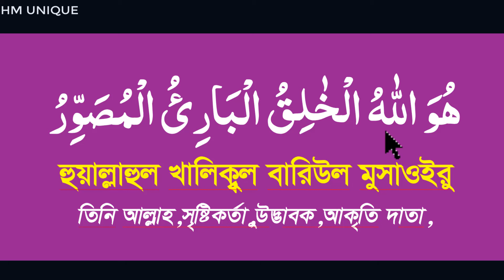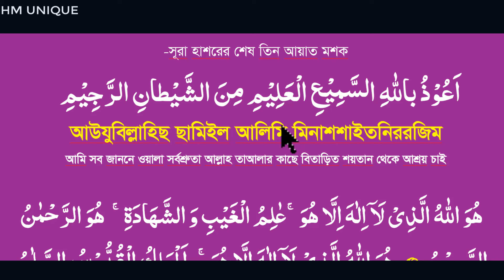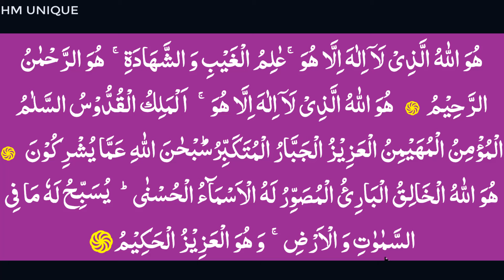শব্দে শব্দে সূরা হাশরের শেষ ৩ আয়াত শিখুন।সূরা হাশর শেষ তিন আয়াত মশক বাংলা উচ্চারণসহ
HM UNIQUE,sura hasorer ses 3 ayat,surah hashr last 3 ayat,surah hashr,surah hashr sesh tin ayat bangla uccharono,surah hashorer sesh 3 ayat bangla,সূরা হাশরের শেষ তিন আয়াত বাংলা,সূরা হাশরের শেষ ৩ আয়াত শিক্ষা বাংলা,সূরা হাশরের শেষ ৩ আয়াত বাংলা উচ্চারণ ও অর্থসহ